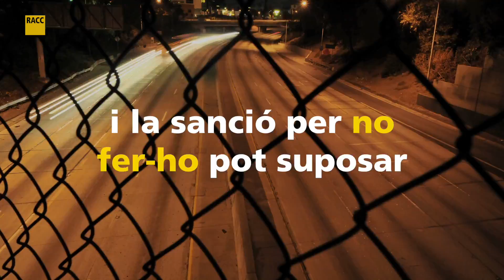El carril dret existeix | Fes-lo servir sempre que puguis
Molts conductors s'obliden de l'existència del carril dret. Amb aquest vídeo el RACC vol recordar als conductors que el carril dret existeix i s'ha de fer servir com a norma.

La norma de circulació dicta que els vehicles han de circular pel carril dret sempre que els hi sigui possible i utilitzar el central i esquerre exclusivament per a realitzar avançaments.

Circular pel carril esquerre o central tenint el carril dret lliure pot suposar sancions. Les multes poden ascendir fins a 200€ i la retirada de 4 punts del carnet.

Per a més informació pots revisar aquest article del nostre bloc